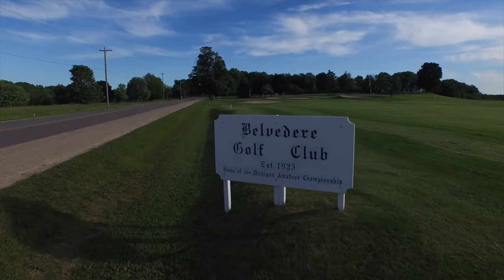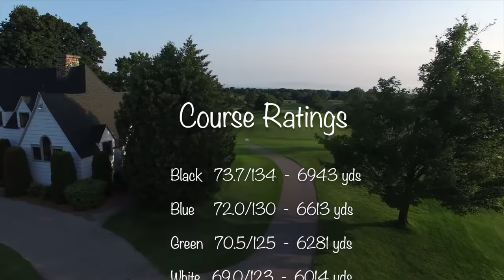Belvedere Golf Course - Brook Walsh Real Estate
Use the following link to see all Belvedere Golf Course Homes for sale

The history of the Belvedere Golf Club dates back to 1925 when members of the Belvedere Club felt that their existing social club needed a golf course. The club commissioned renowned Scottish architect William Watson to create a "nationally recognized" golf course, which Watson delivered.

The Minikahda Club & Interlachen in Minneapolis, Harding Park, and both Olympic Club layouts in San Francisco, Salt Lake Country Club, Olympia Fields, San Diego Country Club, Annandale Golf Club, and over 115 more courses were all on Watson's resume. Watson built Belvedere Golf Club with five teams of horses and 150 men, routing the course across a pair of valleys bisected by Marion Center Rd. just south of Charlevoix.

Belvedere isn't very long by today's standards (6,906 yards), but the challenge is in the short game around the dynamic green complexes, which contain subtle undulations, ridges, and slopes that fall out to chipping areas. The course, which was opened in 1927, quickly established itself as a prestigious tournament venue, most notably as a 40-time home of the Michigan Amateur. Belvedere has hosted the Amateur for 26 years, starting in 1963.

The Amateur returned to Belvedere in 2003, along with dozens of prior champions and finalists, thanks to the Golf Association of Michigan (GAM). It returned for the 40th time in 2014, and it will return again in 2025 to commemorate its 100th anniversary.

Belvedere has hosted a number of professional tournaments in addition to its many Michigan Amateur Championships. Walter Hagen, Gene Sarazen, Leo Diegel, Alex Smith, Macdonald Smith, Jock Hutchison, Tommy Armour, Denny Shute, Jim Barnes, Alex Ross, Emmet French, Horton Smith, and many others all competed at Belvedere.

Sam Snead, Julius Boros, Ken Venturi, and Loren Roberts have all visited the club in recent years to learn more about its history. Tom Watson, a five-time Open Champion, and Hall of Fame golfer spent his boyhood and college summers in Northern Michigan, and Belvedere became his summer home course. Watson still considers Belvedere to be one of his top three favorite courses in the US, trailing only Augusta National and Pebble Beach. Watson is an honorary member of Belvedere Golf Club, which he still attends on occasion.

All videos produced with appropriate permissions by
Brook Walsh Broker/Owner of Northern Michigan Escapes